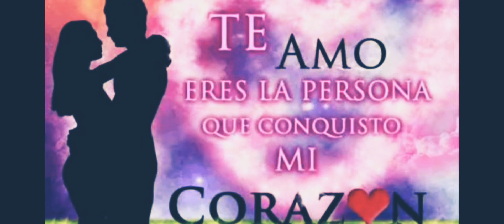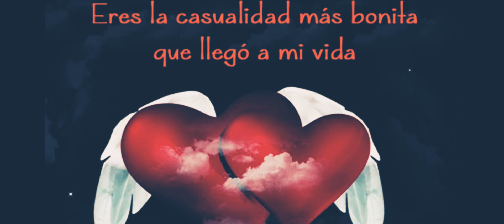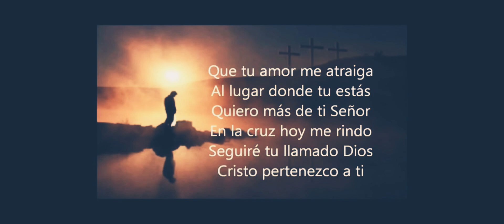Jaime h Castillo. Ya nada es igual. Tema limpio